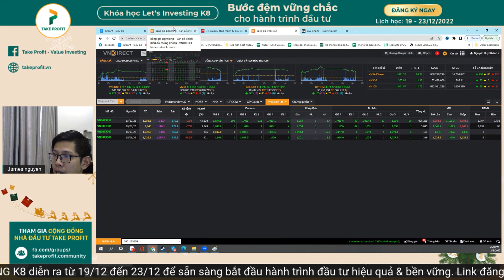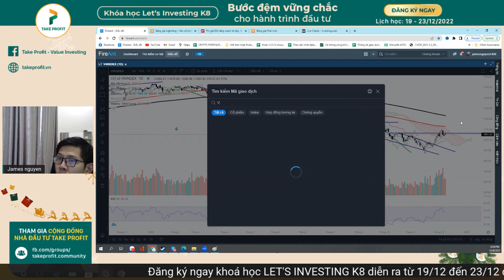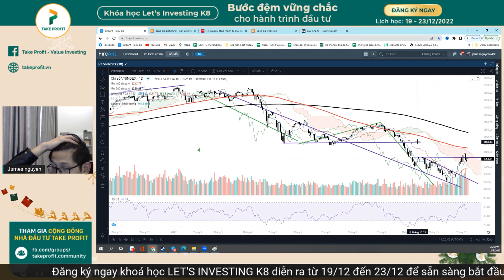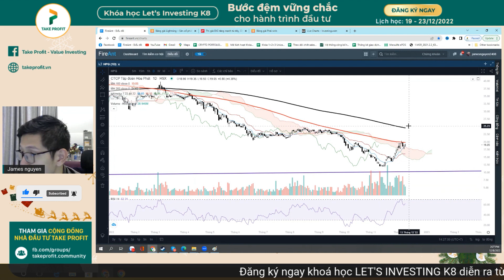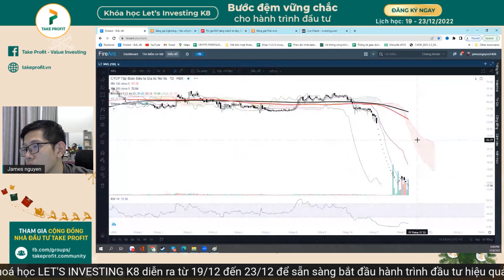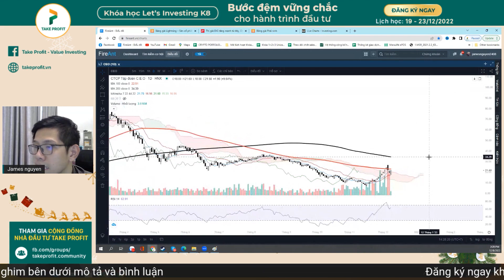Nhận định thị trường | Góc nhìn thị trường tuần này - rung lắc liên tục - Tạo đà hay điều chỉnh